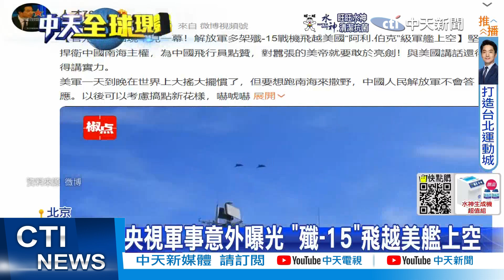【每日必看】央視軍事意外曝光 "殲-15"飛越美艦上空｜安倍國葬今下午舉行 日本民眾一早排長龍獻花 20220927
00:00 安倍國葬今下午舉行 日本民眾一早排長龍獻花
01:07 央視軍事意外曝光 "殲-15"飛越美艦上空
相關影片: